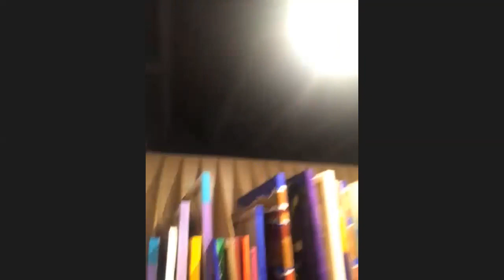Conversation with Michigan based artist ILham Badreddine Mahfouz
Conversation with ILham about her art journey, education and current work.
ILham gives advice to rising artists at the end of the video.